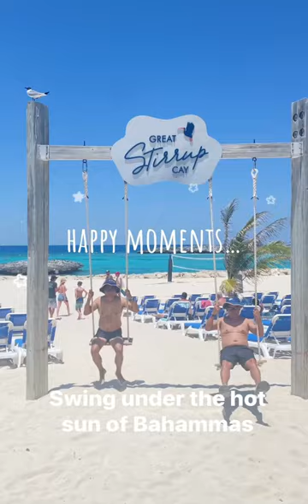Great Stirrup Cay Bahamas